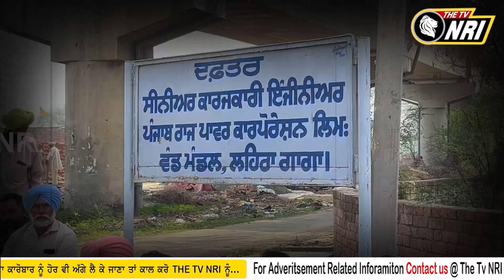ਮੋਹਾਲੀ ਕ੍ਰਾਈਮ ਬ੍ਰਾਂਚ ਵੱਲੋਂ ਬਿਜਲੀ ਵਿਭਾਗ ਦੇ 400 ਤੋਂ ਵੱਧ ਸਹਾਇਕ ਲਾਈਨਮੈਨਾਂ ਖਿਲਾਫ ਕੇਸ ਦਰਜ ਕੀਤੇ